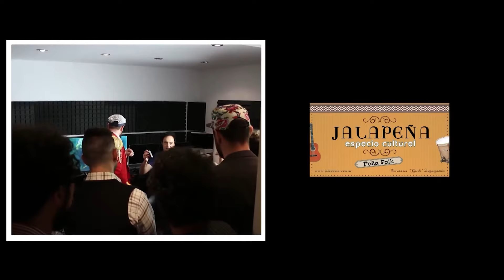Cape La Minga en Mete Púa - Canal (á)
Cape La Minga en vivo en el programa Mete Púa, que conduce Diego Mizrahi y produce Julián Mizrahi, transmitido por Canal (á).

00:38 - Sogita (noputó).
03:50 - Entrevista.
05:35 - Cielo Infierno.